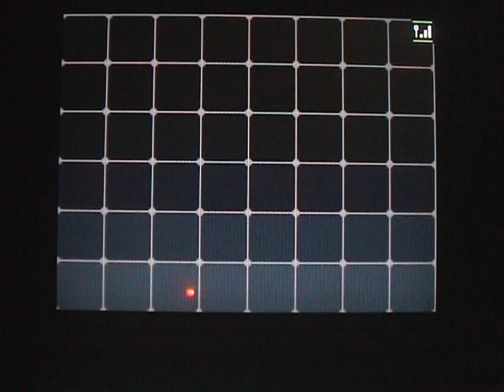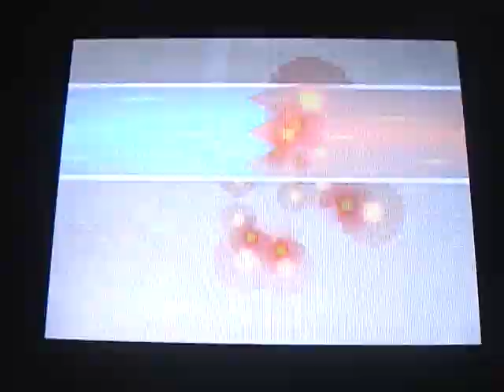Pokeomn Black Vs Leader Clay, Bianca (3), And more words from Ghetis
a whole Lotta stuff just a bit annoying and Daikenki becomes a Daikenki *Deep Voice* YAAAY! Bianca is easy too